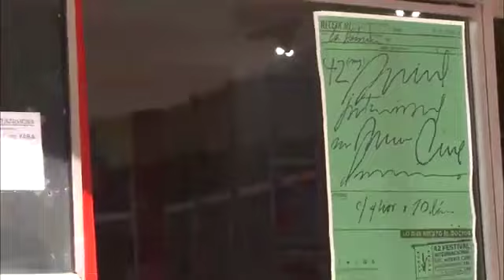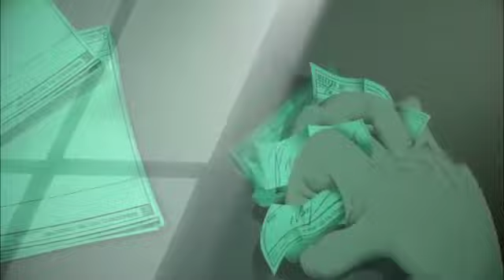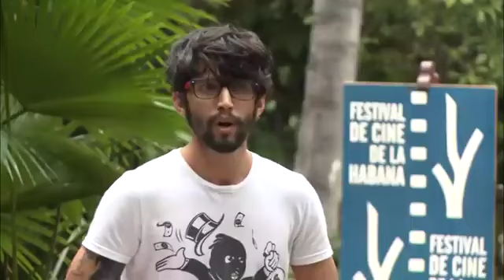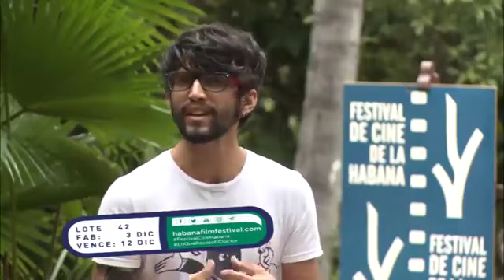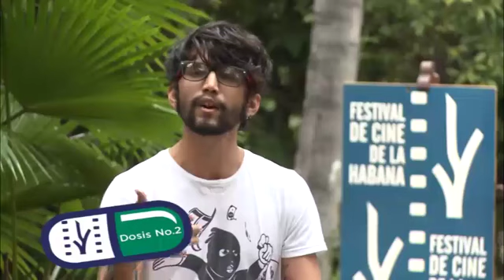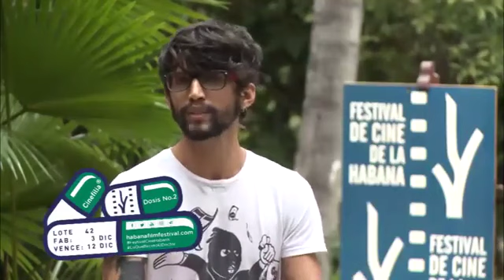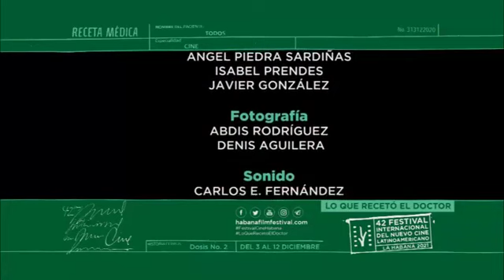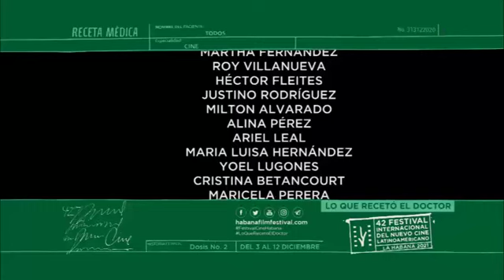Noticiero Secuencias / 42 Festival de Cine de La Habana 1